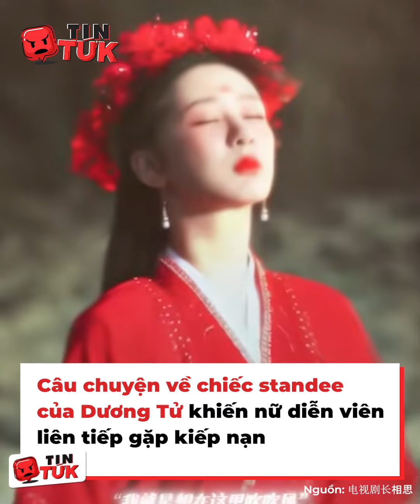Kiếp nạn của Dương Tử: Đang yên đang lành bị phao tin standee bay vô thùng rác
Không tham gia đại hội chiêu thương, song cái tên Dương Tử vẫn trở thành đề tài bàn tán nhiều nhất. Thậm chí sự kiện đã kết thúc được vài ngày rồi, nhưng những câu chuyện xoay quanh nữ diễn viên cùng bộ phim sắp lên sóng của cô vẫn chiếm spotlight.